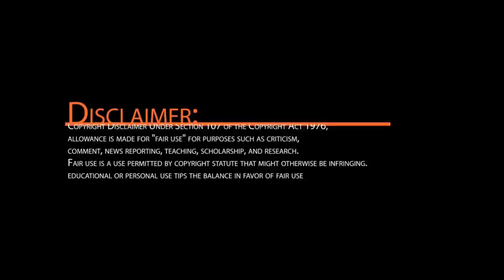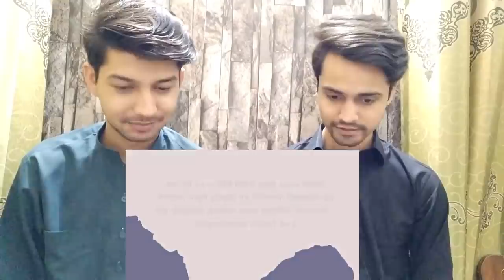Pakistani Reaction on Greater Nepal History With Map 🇳🇵